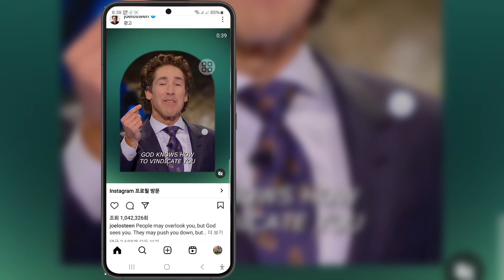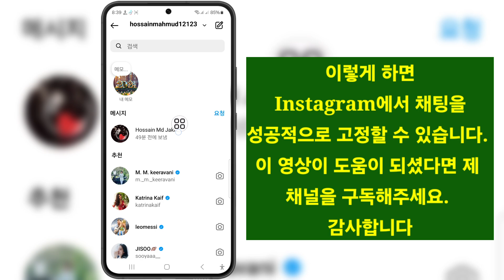Instagram에서 채팅을 고정하는 방법(2024) | Instagram에 누군가의 메시지 고정하기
Instagram에서 채팅을 고정하는 방법(2024)에 대한 비디오를 찾고 있다면 | Instagram에 누군가의 메시지를 고정하세요. 여기 있습니다!

 이 비디오에서는 Instagram(2024)에서 채팅을 고정하는 방법을 보여 드리겠습니다. Instagram에 누군가의 메시지를 고정하세요.  영상을 꼭 끝까지 시청해주세요. Instagram(2024)에서 채팅을 고정하는 방법을 배우게 됩니다 | Instagram에 누군가의 메시지를 고정하세요. 휴대전화로 쉽고 간단하게 할 수 있습니다.

 구독하고 우리와 함께 지내십시오.